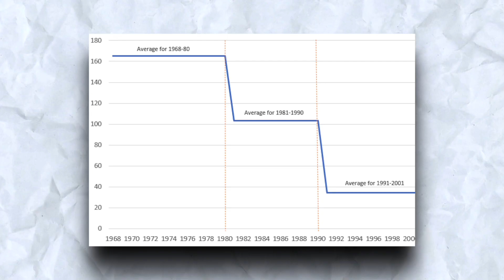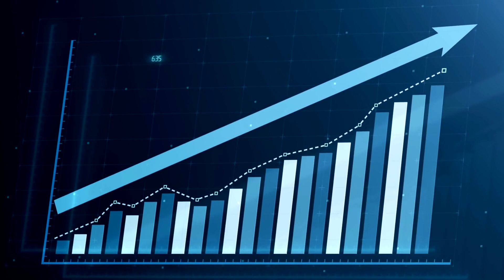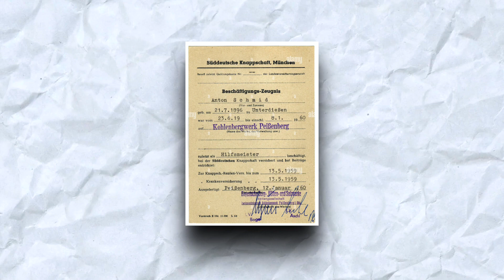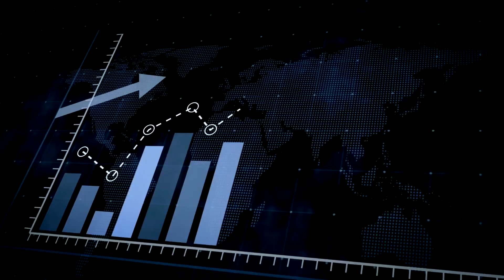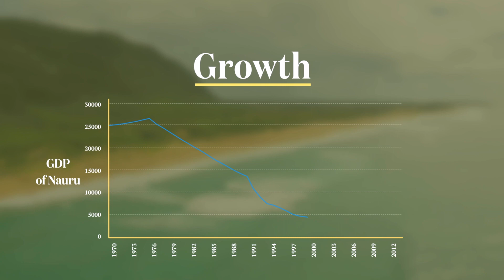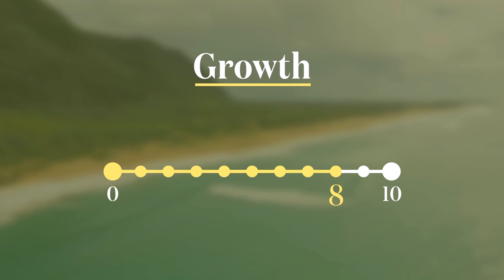How The Richest Country In The World Lost 90% Of Its GDP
On a per capita basis, Nauru was the richest nation in the world in the 1980s. The only source of Nauru's wealth is its phosphate reserves, which are used to make fertilisers. But when they ran out of phosphate totally in the early 2000s, the GDP of the nation fell by more than 90%.